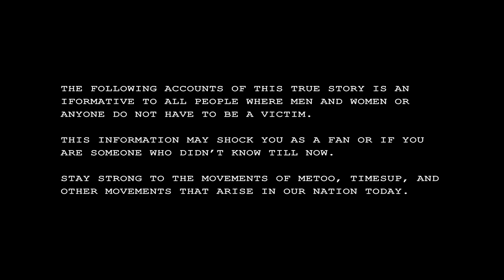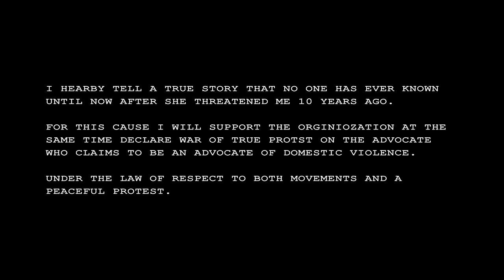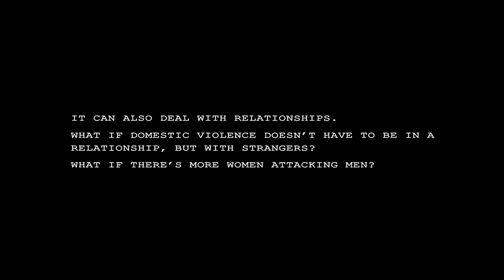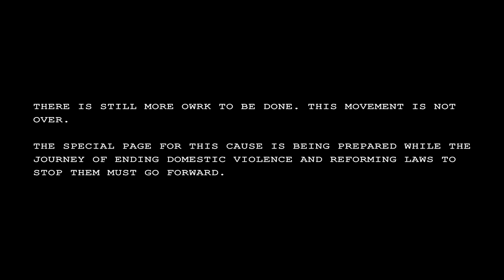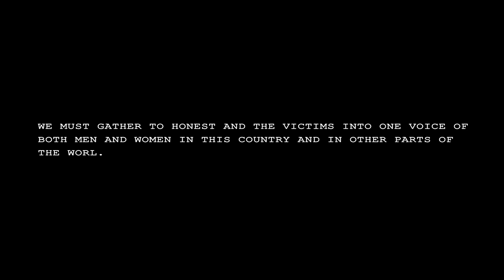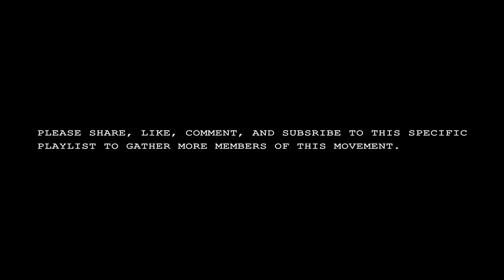True Domestic Violence Accounts Day 21 stereo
Time for developing the webpage.